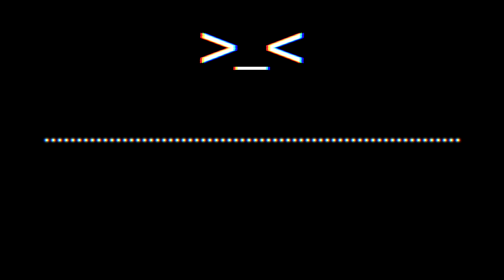I'M BACK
'tis but a demo, no final mix sire
Expect something big soon hehe